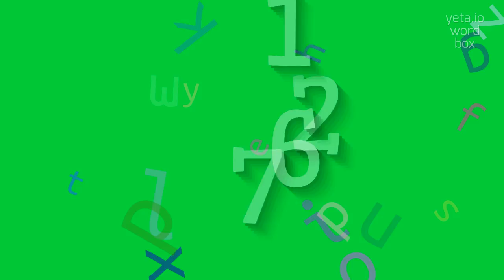How to say "7216"! (High Quality Voices)